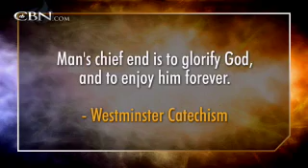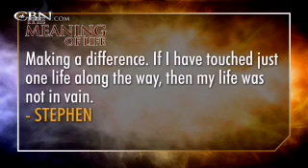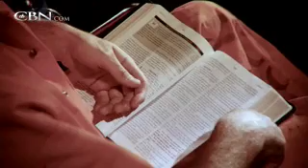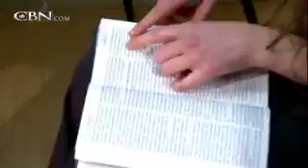700 Club Interactive: The Search for the Meaning of Life - August 10, 2012 - CBN.com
Join us at 700 Club Interactive as hosts Gordon Robertson and Terry Meeuwsen discuss the meaning of life... The Christian Broadcasting Network CBN